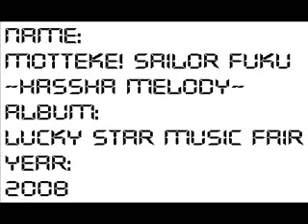Motteke! Sailor Fuku ~Hassha Melody~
Explication in the video.

~My ringtone :3